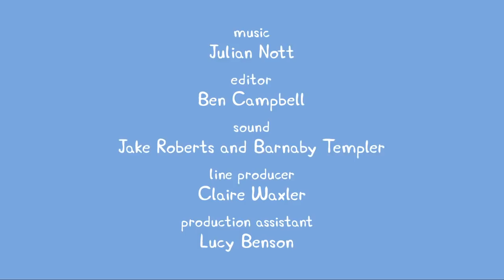Peppa Pig Português Brasil | Compilation 41 | HD | Desenhos Animados